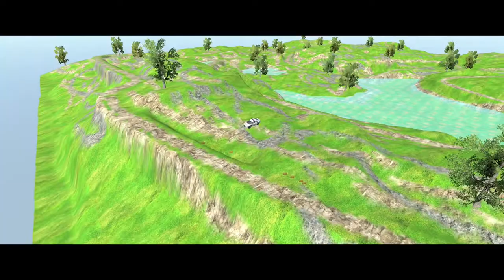Police Car Driving Simulator 2020 - Gameplay/Walkthrough #1 (Level 1 - 5)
Police Car Driving Simulator 2020 - Gameplay Part1 (Android)
Walkthrough - Level 1 - 5

DESCRIPTION:
Police Car Driving Simulator is ready to test your speed driving on rough zigzag mountain roads with multiple 4x4 Jeeps and offroad cars. Driving with speed Police Car is not a easy task so get ready for hill Police Jeep Drive. it time to become professional cop duty drive by driving multiple police vehicle like off road police car and 4x4 Police Jeeps on uneven off road environment. Police Driving Simulator game is packed with multiple police vehicles so you can drive your favorite off-road car on open environment. Police Car Drive 3D Game is real offroad simulator game your duty is to drive luxury police jeep without losing control on it. For enjoying Best Police Car Game you need to remember that time is short and you have to reach your assigned destination so don't lose speed of your off-road car.
You will feel the rush of what it's like to be an officer of the law. Sit behind the wheel of your government-issued police car,police jeep or police van, and prepare to drive at death-defying speeds. This police car driving game gives you the power to chase after everyday criminals and high-priority felons. As a cop, you don't have to worry about breaking the law. Step on the accelerator, and practically fly to catch up to your targets. You can provide justice on every road and highway!

Police Car Driving Simulator is a very fun, fast-paced jeep driving simulator that allows you to test and show off your driving skills. The faster you drive, the easier it is to catch criminals! Police Car Gamer looking for a more relaxing challenge will love our police car parking challenges. You can take your time while trying to fit into designated spots. Explore the real environments in fast, exciting cars and put your driving skills to the ultimate test! Buckle up and prepare to dominate the roads